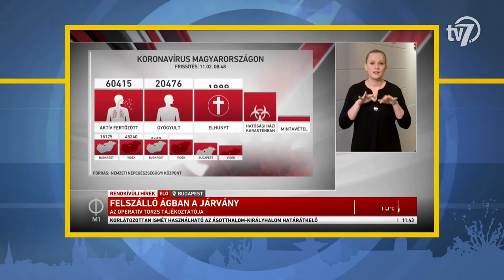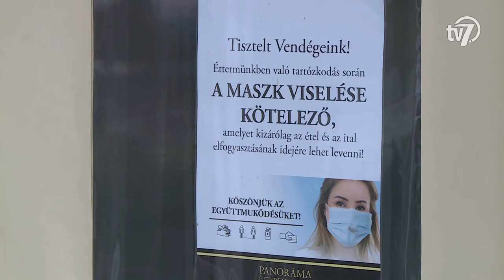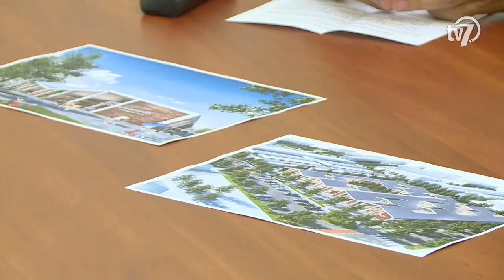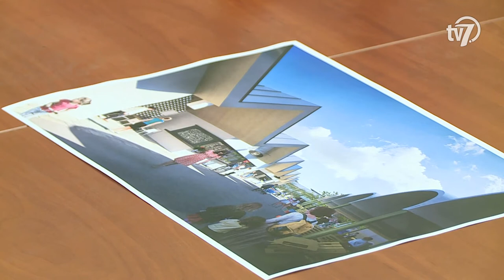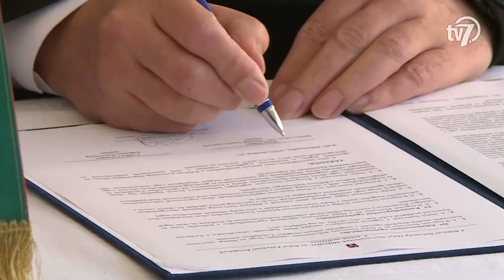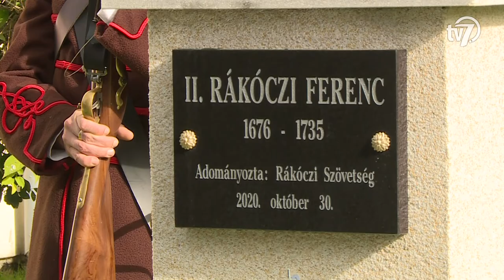Békés megye hírei - Híradó- 2020. 11. 02.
Három napja folyamatosan közelíti a négyezret a regisztrált fertőzöttek száma Magyarországon, ezért nagyon fontos, hogy a hétfőtől szigorodott járványügyi szabályokat mindenki betartsa – hangzott el az operatív törzs tájékoztatóján. Müller Cecília hozzátette: hazánk még mindig a járvány felfutó szakaszában van. Az országos tisztifőorvos elmondta: az elmúlt 24 órában elhunyt 70 fő között egy 28 éves férfi is volt, míg a legidősebb elhalálozott 98 esztendős volt. Müller Cecília hangsúlyozta: a maszkviselési szabályok szigorodtak, de arra is felhívta a figyelmet, hogy a lakosság ne a kiskapukat keresse ebben a helyzetben. Az ORFK szóvivője hangsúlyozta: ezentúl a rendőrség többet és szigorúbban ellenőriz. Gál Kristóf kiemelte: már az éttermekben, vendéglátóhelyeken és szórakozóhelyeken is maszkot kell viselni. A szabályok betartatásáért az üzemeltető is felelős, így attól a vendégtől, aki a felszólítás ellenére sem veszi fel a maszkot, a kiszolgálást meg kell tagadni és fel kell szólítani a hely elhagyására.

#2 – Maszkhasználat étterem
November másodikától tovább szigorított a kormány, mostantól a vendéglátóhelyeken és a szórakozóhelyeken a vendégeknek is kötelező a maszkviselés. Ha a hatóság szerint szabálysértés történik, akkor egymillió forintos bírságot is kiszabhatnak az üzemeltetőre, sőt, akár be is zárhatják a helyet. Az éttermek és a vendégek is próbálnak alkalmazkodni az új helyzethez.

#3 – Piacfejlesztés
A Modern Városok Programban elnyert mintegy 8,2 milliárd forintból újul meg a békéscsabai piac – jelentette be hétfőn a helyi Fidesz-frakció. Hanó Miklós alpolgármester kiemelte, hogy a fejlesztés főként a békéscsabaiakat szolgálja, hiszen az árusok és a vásárlók modern körülmények között találkozhatnak majd egymással.

#4 -Szili Katalin
Együttműködési megállapodást írt alá a Rákóczi Szövetség és a Békéscsabai Szakképzési Centrum a Nemes Tihamér Technikum és Kollégiumban. Az intézményben két hete alakult meg a Rákóczi Szövetség ifjúsági szervezete, amelyhez 135 diák és pedagógus csatlakozott. A szakképzési centrum fő célja, hogy a kárpátaljai szakképző intézményekkel már meglévő kapcsolatot tovább építsék, a tanulók pedig kölcsönösen megismerjék és segítsék egymást. A rendezvényen avatták fel a II. Rákóczi Ferenc tiszteletére elkészült mellszobrot is. Túri Török Tibor alkotása a Nemes Tihamér tagintézmény udvarán kapott helyet. Az ünnepség részeként Csáky Csongor, a Rákóczi Szövetség elnöke és Mucsi Balázs, a szakképzési centrum főigazgatója ültette el a nemzeti összetartozás fáját. A határon túli autonómia ügyekért felelős miniszterelnöki megbízott kiemelte: a hazafiasság és a hazaszeretet a kulcsa a jövőnek, csak így tud a magyarság a következő száz évben is egy nemzetként együttműködni.

#5 – Békés-Tarhosi zenei napok
Véget ért a 44. Békés-Tarhosi Zenei Napok! A békési református templomban Miklósa Erika operaénekes, Somogyi-Tóth Dániel orgonaművész és Tóth László trombitaművész közös koncertje volt a programsorozat záró akkordja. A több hetes rendezvénysorozaton számos komolyzenei, népzenei és irodalmi program várta az érdeklődőket, amelyek közül a legtöbb ingyenesen volt látogatható. Az ország egyik legnagyobb múltra visszatekintő komoly zenei fesztiválsorozatán ismét kiemelt szerepet kaptak a Békéshez, a megyéhez, illetve a békés-tarhosi eszmeiséghez kapcsolódó művészek, valamint leszármazottaik. A szervezők ebben az évben a zenei napok részeként fafúvós kurzust is indítottak Puskás Levente szaxofonművész és Szabó Norbert fuvolaművész irányításával.

#6 –Tessedik Sámuel múzeum megnyitó
Kőtartó rovásírással, több ezeréves leletek a Honfoglalás előtti időszakból, idolok és helytörténeti ereklyék: újra kinyitotta kapuit a Tessedik Sámuel Múzeum Szarvason. Az intézmény munkatársai olyan különleges tárlatokat állítottak össze, amelyek a Krisztus előtti koroktól egészen napjainkig kalauzolják el a látogatókat.

#7 - Foci-Haladás-Bcs
Ötgólos vereséget szenvedett a mindössze hat felnőtt és több utánpótláskorú játékossal felálló Békéscsaba 1912 Előre a Szombathelyi Haladás otthonában a labdarúgó NB II 14. fordulójában. A koronavírus-fertőzések és sérülések miatt tartalékos együttes a 21. percben került hátrányba, amikor Medgyes Zoltán talált a csabai kapuba. A fehérmezes hazai együttes negyedórával később, Kiss Bence pontos lövésével duplázta meg az előnyét. A Haladás az 54. percben végleg eldöntötte a mérkőzést: Németh Milán beadása után a menteni próbáló Horváth Péter a saját kapujába talált. A szombathelyiek a 69. percben Rácz Ferenc góljával tovább növelték a különbséget a csapatok között. Az 5-0-s végeredményt Tóth Barna állította be tizenegyesből a 77. percben. A csabaiak ezzel a vereséggel visszacsúsztak a tabella 8. helyére.